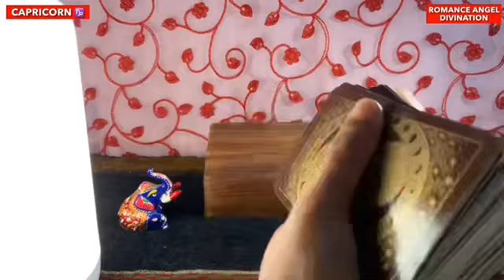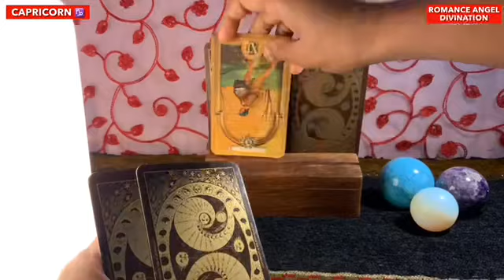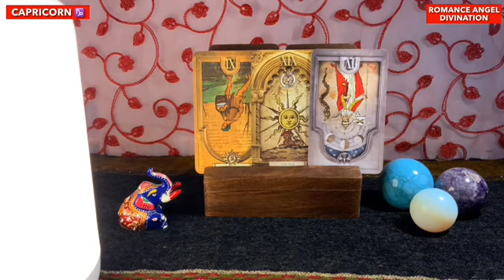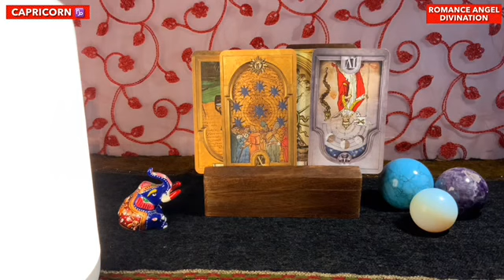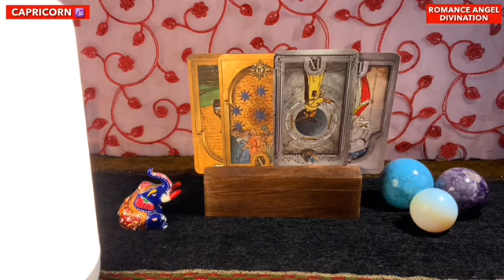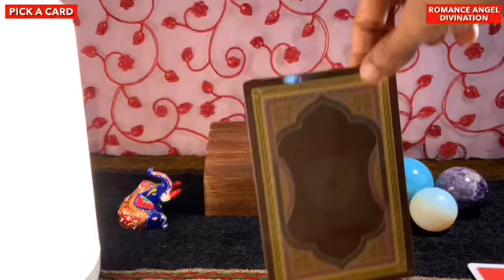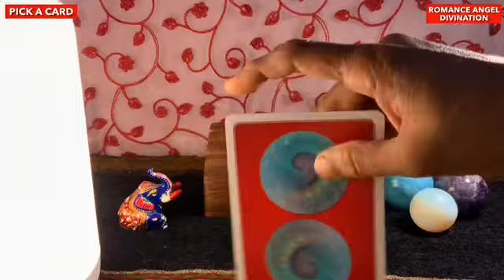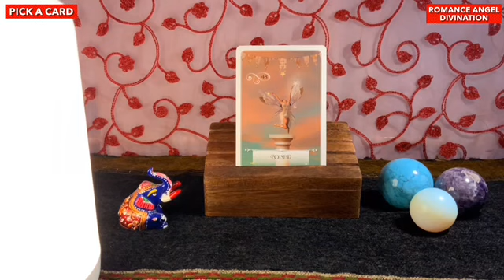Capricorn ♑️ Next 72 hours ❤️OMG !!! You can’t imagine what they’re doing !!! ♑️ Tarot Reading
support
For Daily Readings:

icorn tomorrow, Horoscope for Capricorn Tomorrow Prokerala, Is 2020 good for Capricorn?, What are my lucky numbers for Capricorn today?
Capricorn horoscope
Capricorn personality
Capricorn horoscope
Capricorn dates
Capricorn 2020